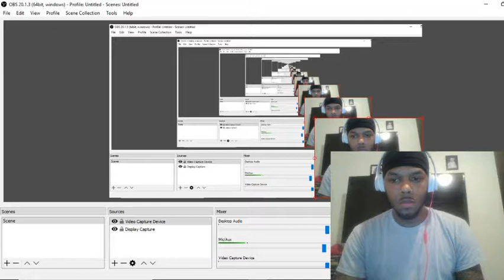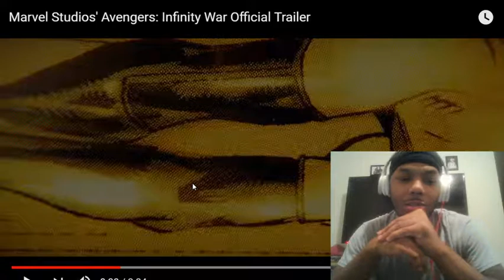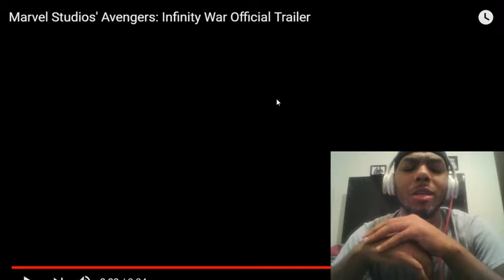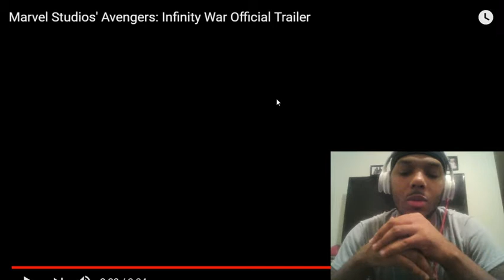Marvel's Avengers Infinity War Trailer REACTION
Would Be Greatly Appreciated if you did!!!